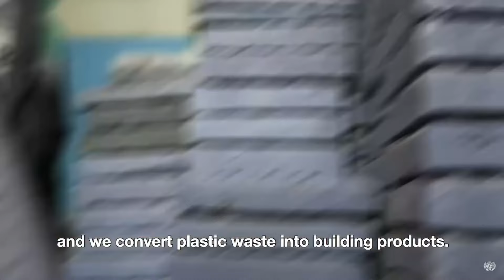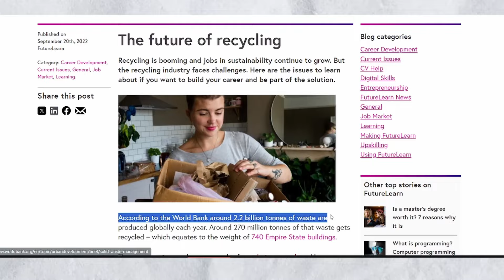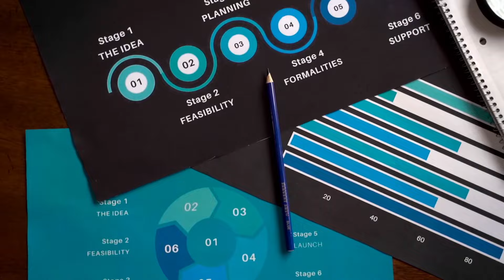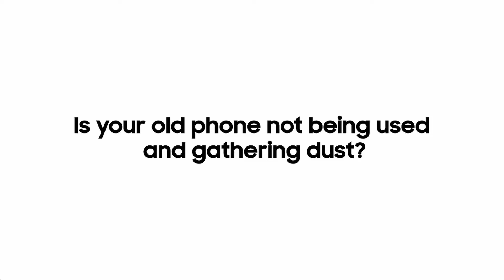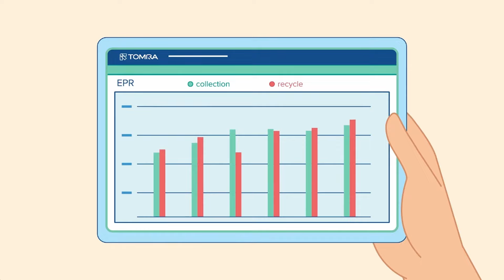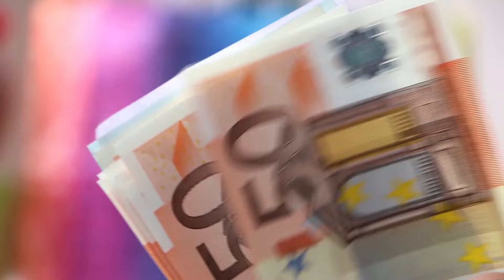How Businesses Transform Waste into Billions Dollar | Turning Trash into Cash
In this video we will gona talk about trash turning into cash how recycling industry is turning into billion dollar business the trash or the garbage which people neglect some business are transforming to business Starting from Kenya an entrepreneur is turning plastic bottle mix with sand into recycle brick with increasing in population there are increase in waste generation and business are growing too so waste recycling is being important and there are many business related to waste recycling also. The waste contain many thing such as e-waste plastic paper glass and etc. One entrepreneur in India is making sneaker from plastic bag and bottles and one In South Africa is making home décor from old PVC pipes. Government has made many regulations one is EPR concept that Extended Producer Responsibility where manufacture is responsible for  end life of product also Apple Samsung and Dell have launched their e-cycle program for old electronic and at last we have shared a business which anyone can start that is the Upcycling business

we have attached the links to the
Video source: